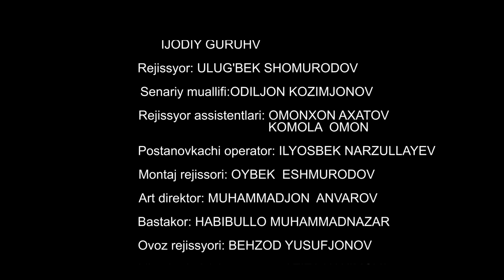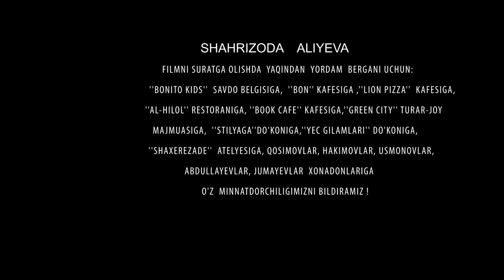Otalar so'zi - Ayyor kelin